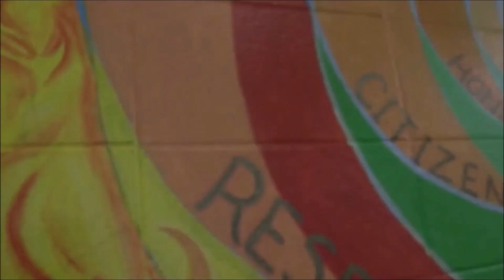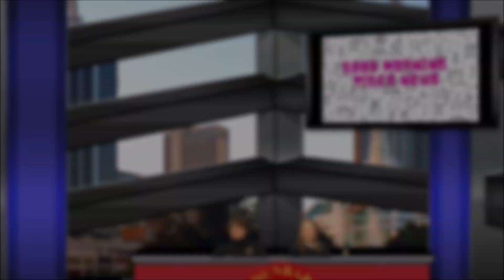Dunbar Magnet Announcements 1/11/24